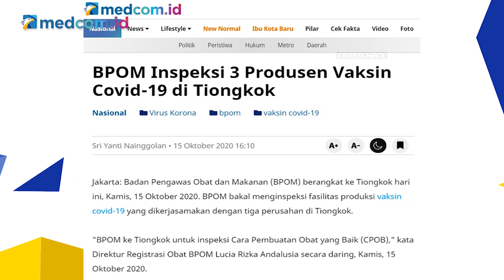Ahli Epidemiologi Sebut Pemerintah Mau Buka Toko Vaksin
Indonesia menyiapkan vaksin COVID-19 dari berbagai produsen meskipun uji klinis fase 3 belum selesai. Ahli epidemiologi UI Pandu Riono pun mempertanyakan tujuan pemerintah.

Pandu Riono bahkan menyebut pemerintah seakan ingin membuka toko vaksin sebab mengambil vaksin dari banyak produsen. Pandu pun menduga pengadaan vaksin oleh pemerintah terkait bisnis bukan untuk mengatasi pandemi.